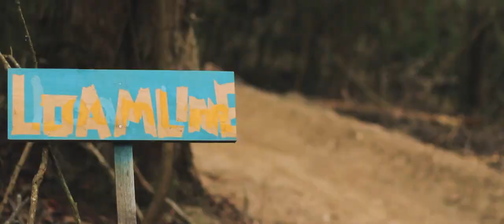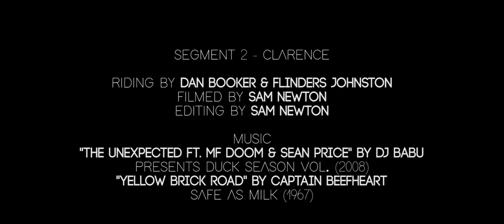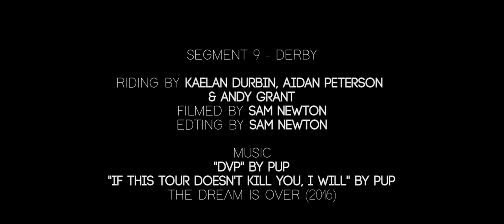Tassie Grown - A Tasmanian MTB Film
Featuring 10 Tassie riders shredding trails, around Hobart, Launceston and Derby in Tasmania, Australia.

A Magneir Media Film
In association with Apex Media & Alec Weaver Productions
Featuring Thomas Booth, Nick Plumb, Dan Booker, Flinders Johnston, Andy Butler, Angus Reid, Andy Grant, Harry Nichols, Aidan Peterson, Kaelan Durbin and Ollie Tice.

0:00 Loam Line
Riders: Thomas Booth & Nick Plumb
Filmed By: Aidan Peterson & Sam Newton
Edited By: Sam Newton

4:01 Clarence & S57
Riders: Dan Booker & Flinders Johnston
Filmed By: Sam Newton
Music: "The Unexpected Ft. MF Doom & Sean Price" by DJ Babu
"Yellow Brick Road" by Captain Beefheart

5:48 Old Farm
Riders: Angus Reid

7:54 Launceston
Riders: Andy Grant
Filmed By: Aidan Peterson
Edited By: Aidan Peterson

10:13 Tolosa
Riders: Harry Nichols
Filmed By: Sam Newton & Alec Weaver

13:22 Wyena
Riders: Andy Butler

14:32 Mt Wellington
Riders: Thomas Booth

16:39 Drops & Rivulet
Riders: Ollie Tice

19:28 Derby
Riders: Kaelan Durbin, Aidan Peterson & Andy Grant
"If This Tour Doesn't Kill You, I Will" by PUP

23:14 Credits

Special Thanks To:
Jack Richardson
Damian Von Samorzewski
Thomas Booth
Nick Plumb